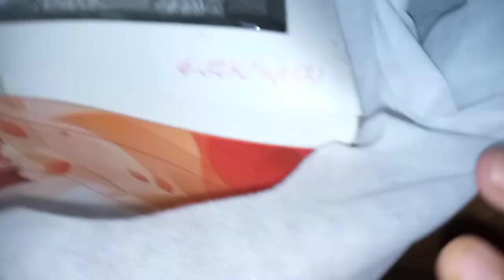Birthday Celebration vlog ❤️birthday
Easy Recipes
Alia Mubashir Foods
asma Rani vlogs
asma Rani Punjabi
 kainat Faisal. kanwal Aftab
zulqarnain sikander
 ducky Bhai
 daily routine
 village food secrets
Natasha waqas
Kabita's kitchen
sistrology
sooperchef
 food fusion

 Shoaib Ibrahim
 depika ki duniya

naush vlogs. homemaker amna
marium pervaiz
marium's tarka
Easy Breakfast Recipes, easy Lunch recipes, easy dinner recipes.
Indian Recipes
kids recipes
Recipes
 dinner recipes
lunch recipes
dinner recipes
 Pakistani recipes
traditional recipes
winter recipes
winter snacks recipes
Ramadan recipes
Ramzan recipes
Iftar recipes
sehri recipes
healthy lunch box recipes for kids
lunch Box Ideas
lunch Box Preparations
frozen items for busy moms
easy baking recipes for beginners
My daily routine
Pakistani

daily Routine
Inspiring vlogs
motivational vlogs
Vlogs for house
birthday jasmine bhatia,
it's my birthday, its my birthday its my birthday i'm gonna spend my money lyrics, happy star wars day today is my birthday, all i want for my birthday is a big hoe lyrics, everyone it's my birthday, what i got for my birthday, i don't wanna celebrate my birthday anymore, today is my birthday, today is my birthday status, and you did it at my birthday dinner, it's my birthday anne marie,do it like it's my birthday, it's my birthday 50 cent, happy birthday my birthday